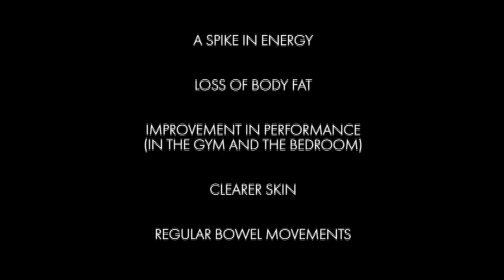The Vegan Life Coach Podcast Ep 24: Going Vegan When Family & Friends Are Not on Board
** This video is mostly unedited, bloopers and all! If you want the professionally edited version, you can find links to the podcast on our

Based on a recent survey we did with our listeners, going vegan without the support of your family or friends is a struggle that a lot of people share.

My story is exceptional in that I knew when I was just 7 years old that eating animals was a hard “No.” It didn’t matter to me one bit that nobody I knew was vegetarian. At 15 I fully understood the suffering of all farm animals and went fully vegan and knew my purpose in life was to save animals. My compassion for animals ran so deep that ridicule was not a deterrence. (My family followed in my footsteps and went vegetarian and then vegan as well!)

Stephanie however, represents our listeners to a much higher level. In this episode, Stephanie shares her personal story, discussing what went down each of the 4 times she attempted to make the transition to a vegan lifestyle. It took 4 attempts before it stuck, and she has dissected the reasons why, all of which are likely to resonate with others in similar positions.